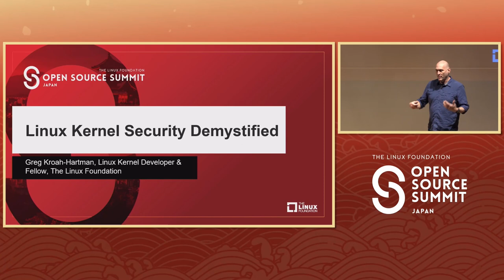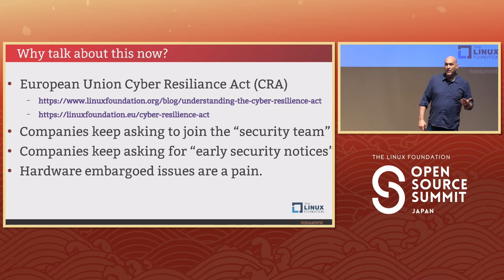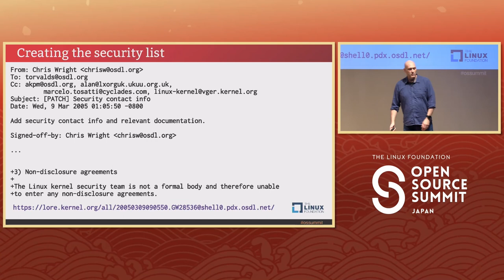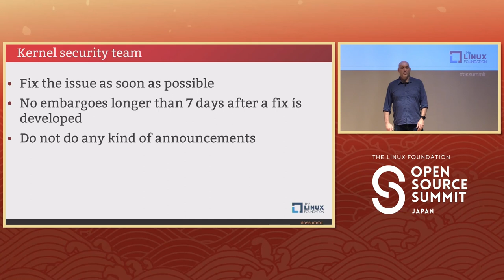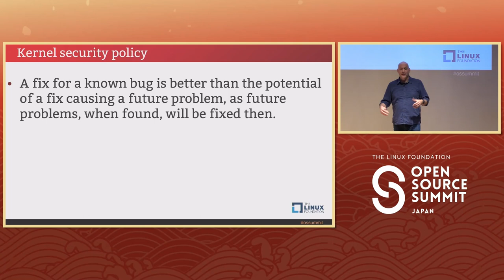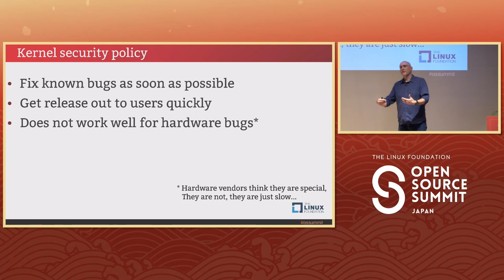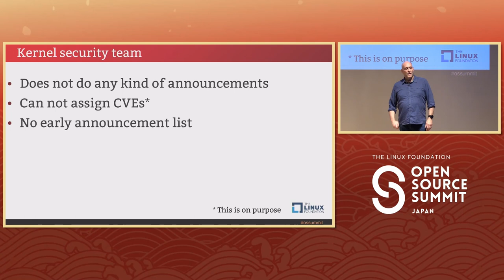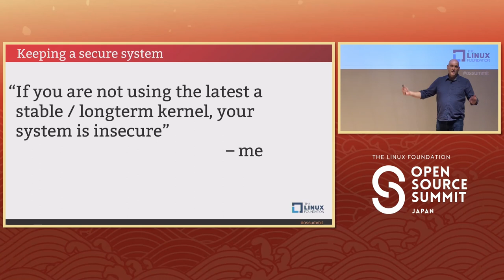Keynote: Linux Kernel Security Demystified - Greg Kroah-Hartman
Keynote: Linux Kernel Security Demystified - Greg Kroah-Hartman, Linux Kernel Developer & Fellow, The Linux Foundation